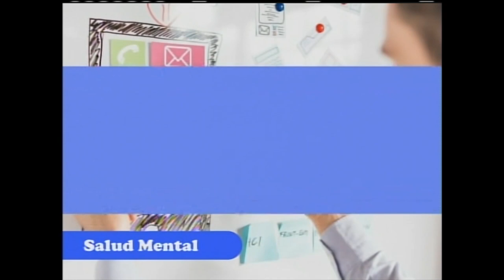Las personas que aman demasiado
Entrevista Giovanni Urbina
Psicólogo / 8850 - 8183